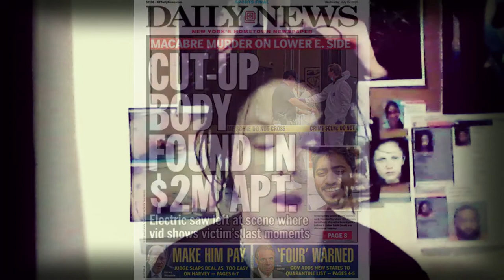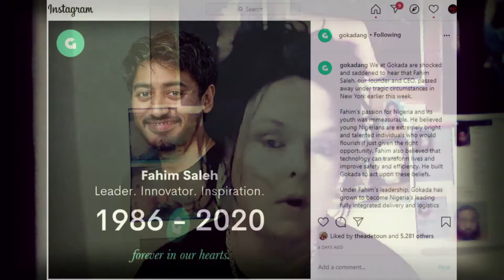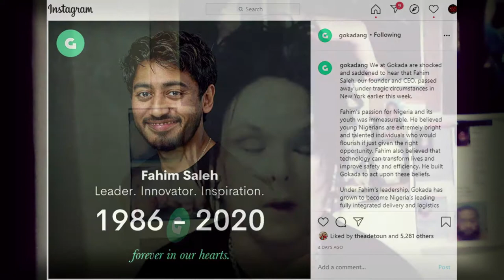Fahim Saleh Murder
On Monday, July 13, tech entrepreneur Fahim Saleh was stabbed to death in his seventh-floor Manhattan condominium.
Saleh’s body was found Tuesday in what police described as a horrific scene: His head and limbs had been removed.